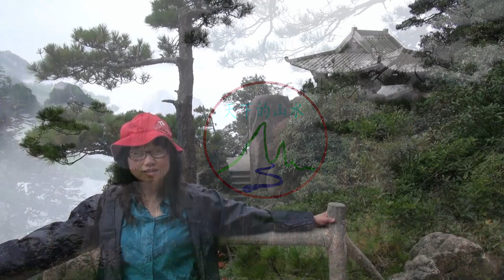Huangshan 黄山旅游第12集- 西海大峡谷-“五岳归来不看山， 黄山归来不看岳”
巨大的山峰，挺拔的松树.  沿途的峭壁呈黄褐色，壁立千仞，万分险峻